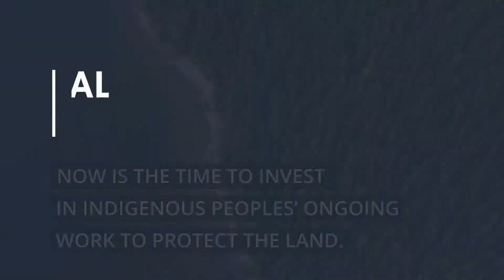Now is the Time for Indigenous-Led Conservation in Canada (Audio Described)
Canada has pledged to protect at least 17% of land by 2020, and Indigenous-led conservation is already helping Canada reach its goal.